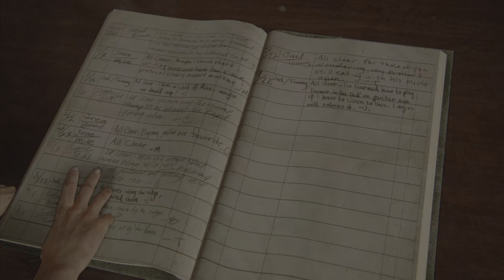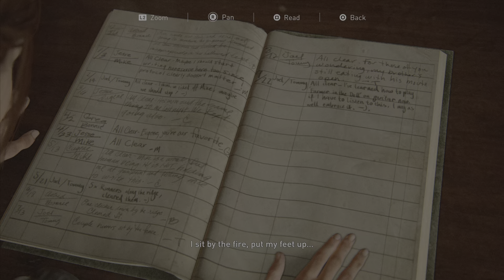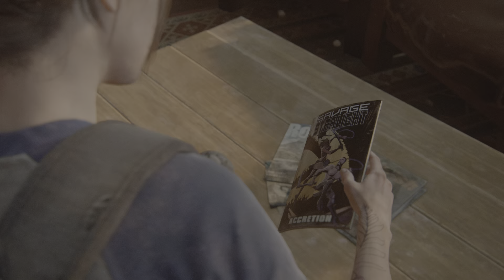The Last of Us Part 2 PS5 Walkthrough - Episode 12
Episode 12 - Flashback with Tommy & Joel